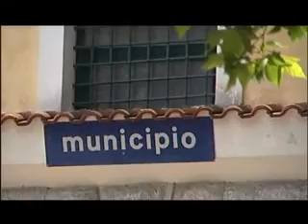Torraca e Ascea verso il commissariamento